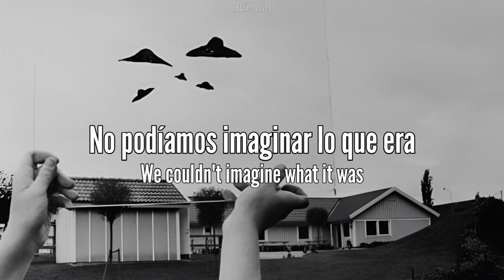Sufjan Stevens - Concerning the UFO Sighting Near Highland, Illinois [Sub Español+Lyrics ]